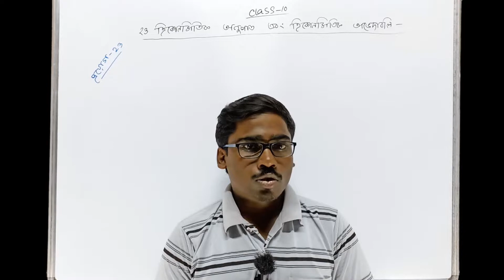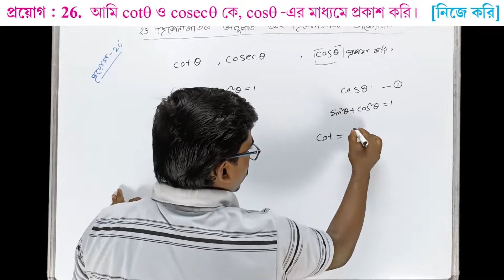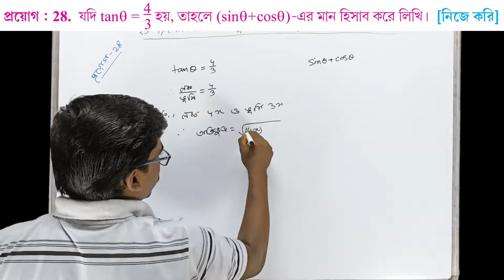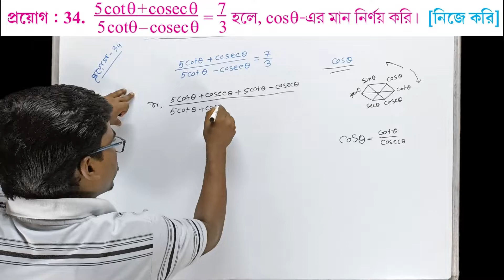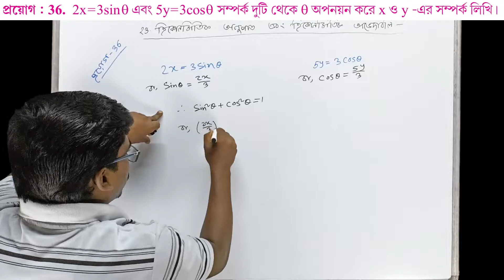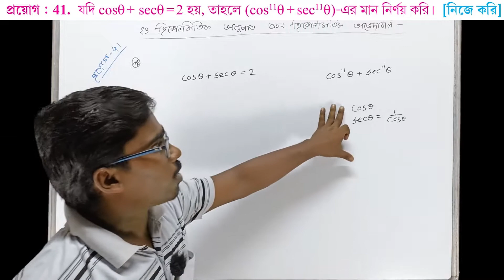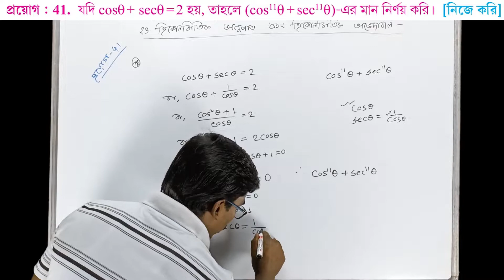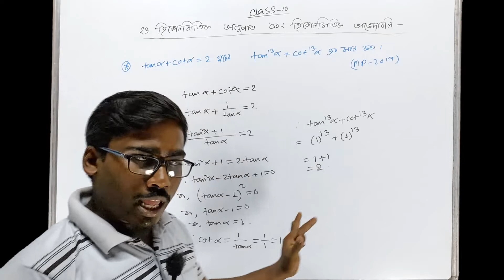Class 10 Math Chapter 23 (Part-11) | Trigonometry | ত্রিকোণমিতিক অভেদাবলী | প্রয়োগ 23 - 41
প্রিয় বন্ধুরা,🙂
বঙ্গ পাঠশালা(bongo pathshala)য় তোমাদের স্বাগত।। এই ক্লাস এ আমরা westbengal বোর্ড এর class-10 ত্রিকোণমিতি নিয়ে আলোচনা করেছি।।